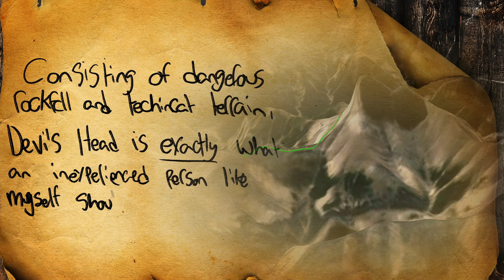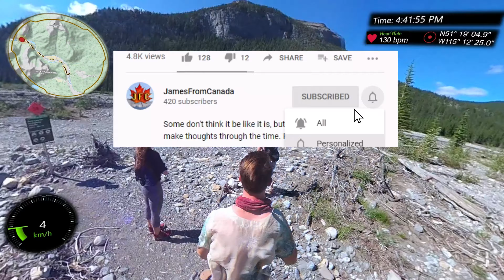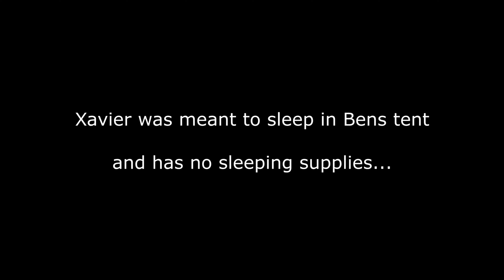quest: Devils Head, Alberta (1/3)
the newest how to Quest IRL video and damn that was hard. for real. 14 hrs tho.

Show more...

4 months and 100+ hours editing this 14 hour long 17km adventure. WOW was it ever a hassle to climb, downclimb, and edit this beast!

CLICK READ MORE for TIMESTAMPS!

Please join us on the quest of Devils Head, the latest installment of how to Quest IRL! wanna support me & my projects?

Timestamps:
Beginning - 0:00
Setup - Eat - Sleep - 8:51
The quest (finally) begins - 18:50
The ascent begins - 29:00

Devils Head in Alberta, Canada is a difficult and long hike. This hike should absolutely not be attempted by beginners or amateurs. It is genuinely dangerous and proper PPE is required. A harness and ropes are essential to a safe return home. Helmets should ABSOLUTELY be brought as the dangerous rockfall (you'll see) can be highly concussive, if not, lethal. We love Devils Head and respect it.

Songs:
Homeward Bound - King Arthurs theme (from Monty Python & the Holy Grail)

Evidently I take inspiration from straight line adventure series (credit to GeoWizard) and Shiey and his cool missions. I've already been doing these adventures and figured I might as well catalogue them eh.

Of course credit to the lovelies all along on this venture - Brian, Alex, Austen, Xavier, Ben, and myself of course.

Hope you enjoyed how to Quest IRL - Devils Head edition. Next up probably biking to Slovenia or something like that, idk.